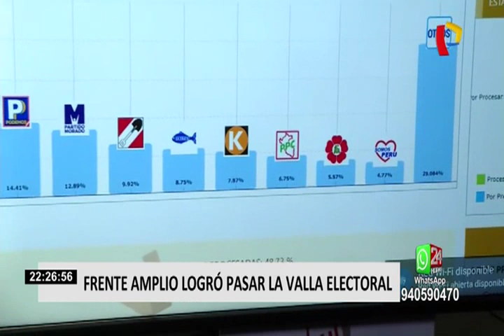Frente Amplio y las propuestas de sus dos virtuales congresistas por Lima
Con más de 800 mil votos a nivel nacional, el Frente Amplio logró pasar la valla electoral y formará una bancada en el próximo parlamento. El partido de izquierda liderado por Marco Arana, logró el respaldo popular una vez más gracias a la participación de candidatos que lograron comunicar sus ideas de forma clara como Enrique Fernández Chacón.

El popular &#39;Chaparrón&#39;, que ganó popularidad en el debate de las elecciones municipales, logró gran aceptación por sus propuestas referentes al campo laboral.

Otra de las virtuales congresistas del Frente Amplio es Rocío Silva Santisteban, quien ratificó la intención de cambiar la Constitución.

De acuerdo al conteo de la ONPE al 99% de actas procesadas, el Frente Amplio obtiene 6.2% de los votos válidos, con lo que lograría aproximadamente 9 escaños.